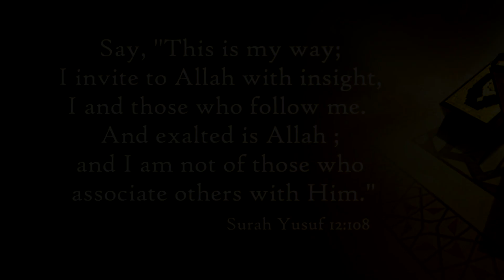Day 20 l Tafseer Al Qur'an Kareem by Shaykh Haafiz Muhammad Toufeeq Umari Madani